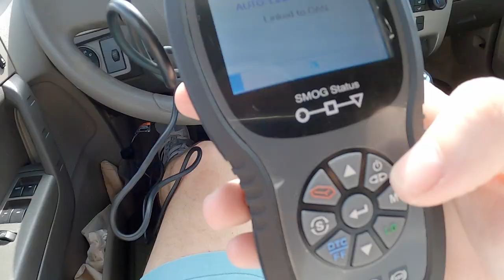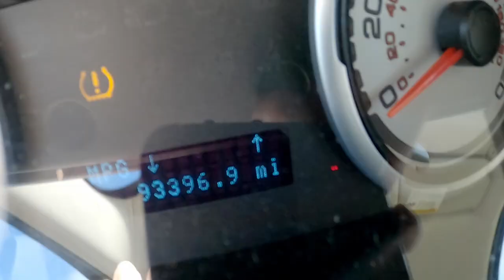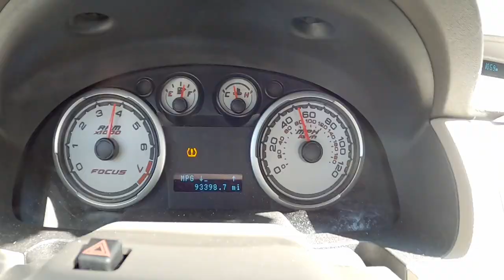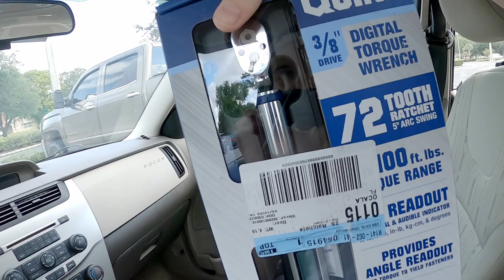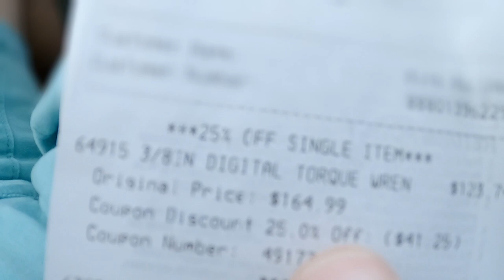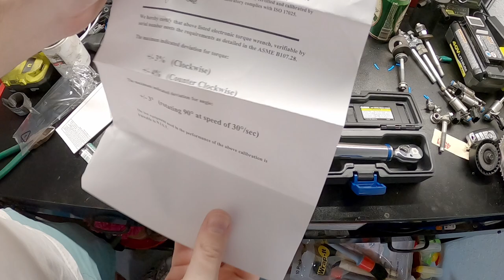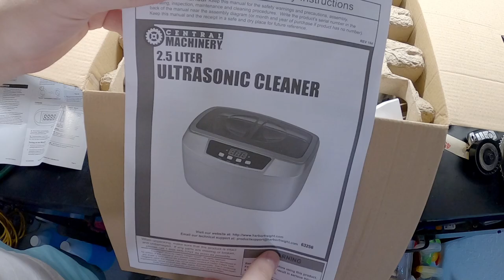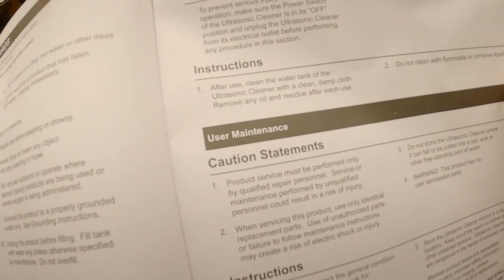This Tool from Harbor Freight Sounds DANGEROUS - Mustang Engine Prep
These two tools from Harbor Freight will be very useful here very soon. The Ultrasonic Cleaner is really cool even if it sounds like it's going to electrocute you after turning it on lol.